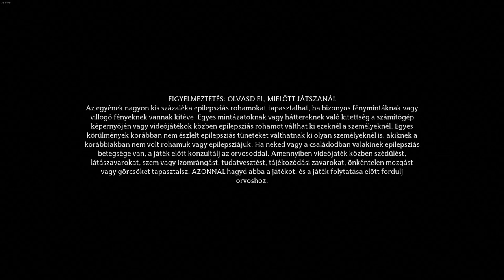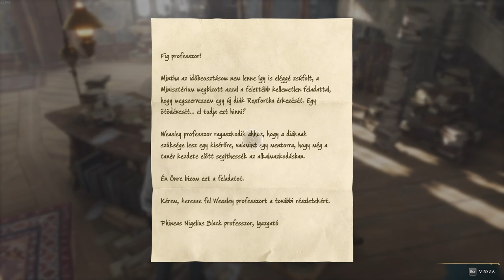Hogwarts Legacy RE START #8 - Az első Roxmorts-i kirándulás (1080p - HUN SUB)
Látogassunk el Roxmortsba...